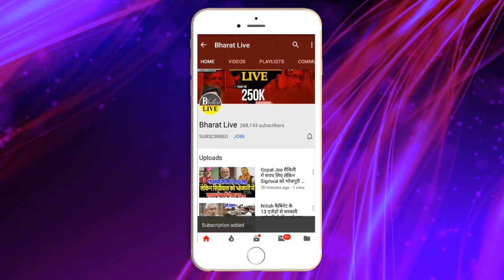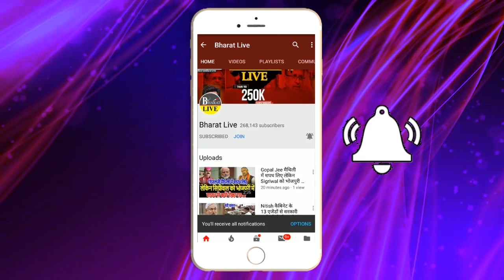RJD का कमान Jagada Nand Singh को दे, चरतरफा घिरे Tejshawi!